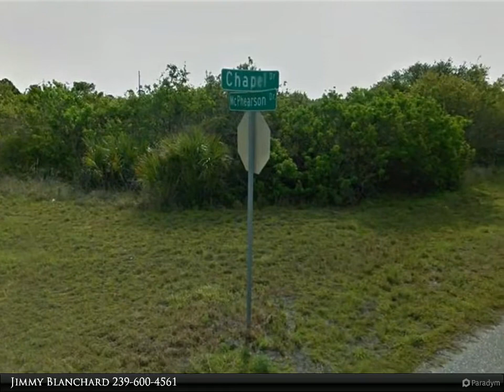United Real Estate Infinity - 2298 Mcphearson DR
Please enjoy this property video created by United Real Estate Infinity

This is an uncleared and unimproved .23 acre lot. This is a great area to build your dream home. This location is just minutes from all the great shopping, golfing and boat ramps. Enjoy living in paradise near the Myakka River in the beautiful Port Charlotte area!

Jimmy Blanchard
United Real Estate Infinity